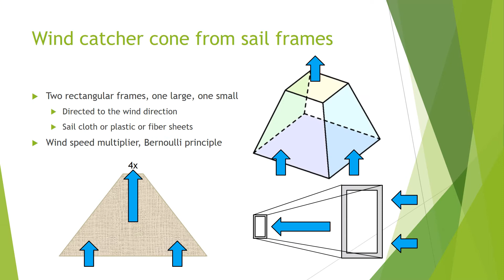Wind Catcher Cone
Simple to make wind cone, wind speed multiplier